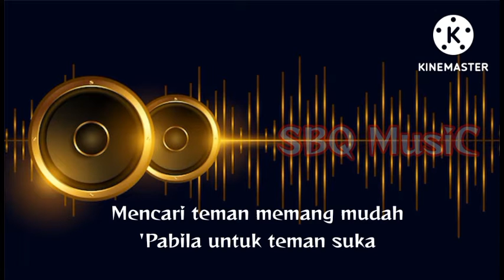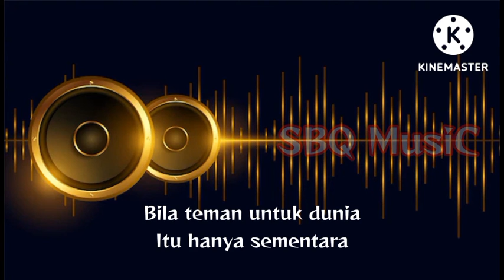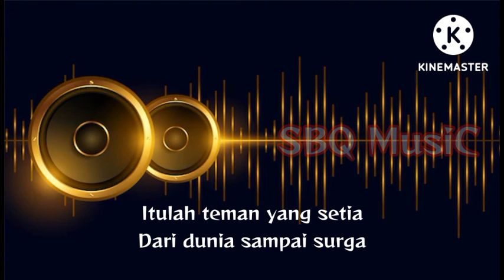SAHABAT _Cipt. H. Rhoma Irama ~Raja Dangdut 100% mantap